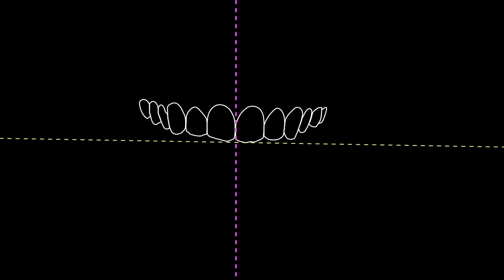Gülüşünüz ile fark yaratın !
İnsanları gülüşünüzle etkilemek ve kendinize olan güveninizi fazlalaştırmak harika bir duygu !! Keyfini çıkarın..